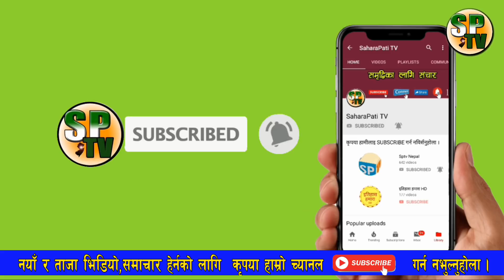प्रधानमन्त्री KP sharma Oli र संचारमन्त्री Gokul Baskota विरुद्ध अख्तियारमा उजुरी, BBCNEws